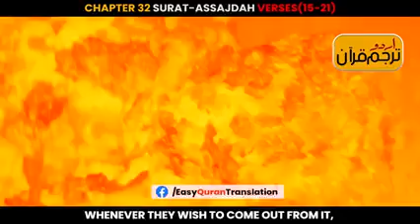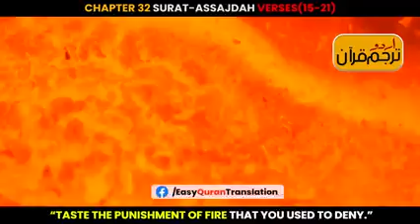surah as sajdah verse 15 -21